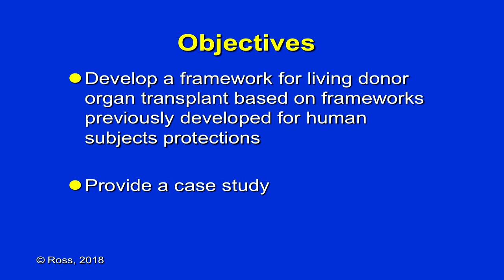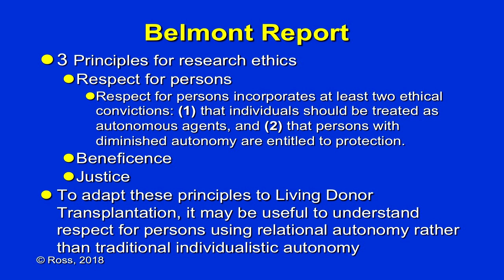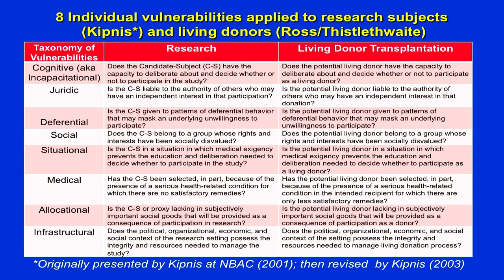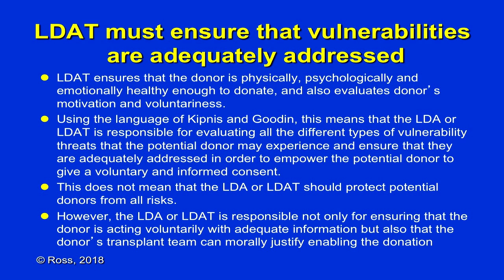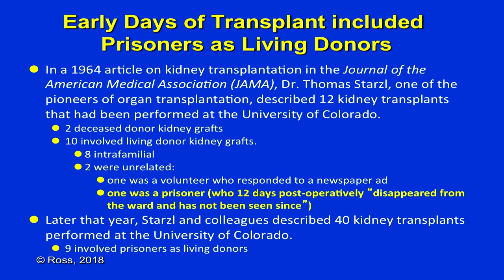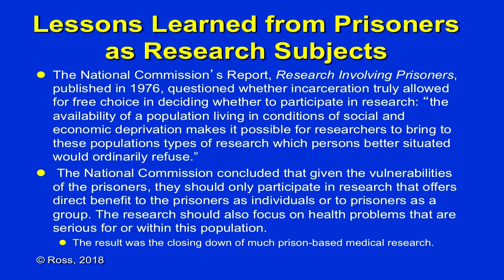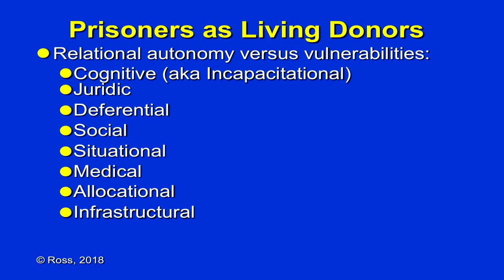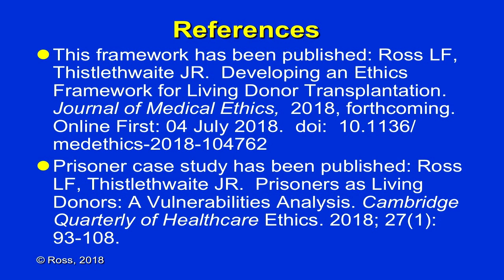Lainie Ross - An Ethics Framework for Living Donor Transplantation